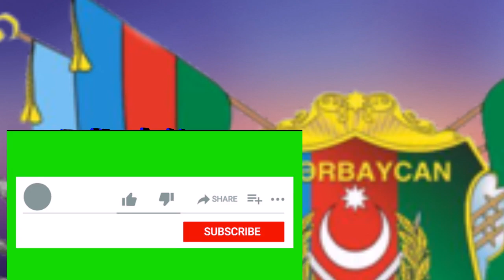Азербайджанские ВС атакуют в направлении сел Хцаберд и Ин Тахер в Гадруте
Армения
Арцах
Карабах
Азербайджанская армия возобновила наступательные действия в направлении сел Хцаберд и Ин Тахер (Ин Тахлар) Республики Арцах. Об этом сообщает Армия обороны Нагорного Карабаха.
Подразделения Армии обороны предпринимают соответствующие действия для подавления активности противника.
Отметим, эти два села Гадрутского района остались под контролем армянской стороны. Заявление по Нагорному Карабаху, которое подписали руководители Армении, Азербайджана и России 9 ноября, предполагает прекращение военных действий.
Утром в субботу сообщалось о том, что противник предпринял попытку нападения на одну из позиций Армии обороны на южном направлении. Ранения разной тяжести получили трое военных резервистов.